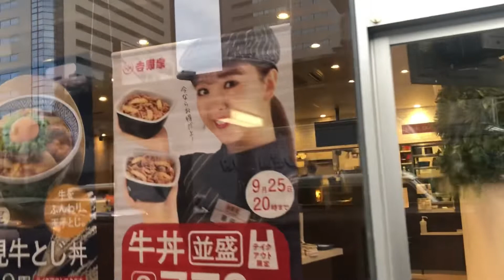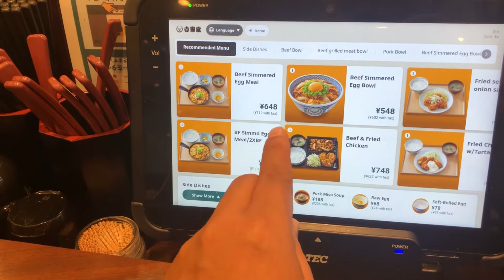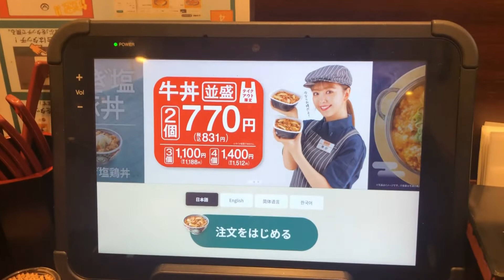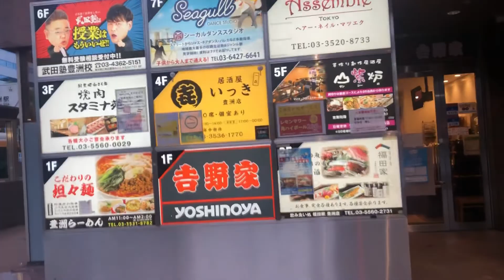Japanese Set Meal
Cornveggie/Miso Soup/Grilled Beaf/Rice